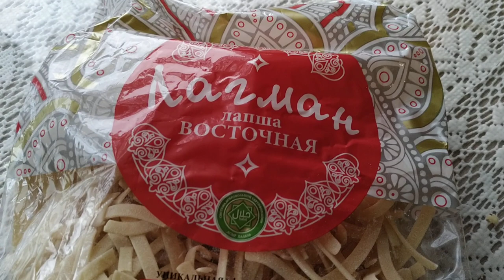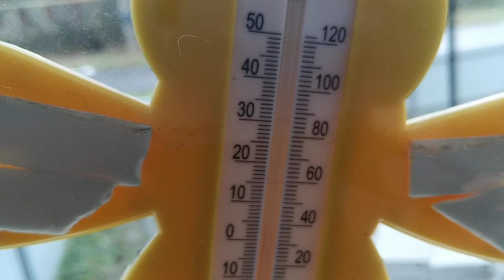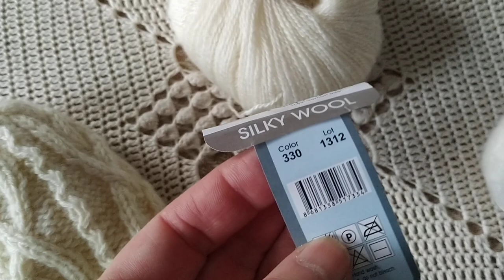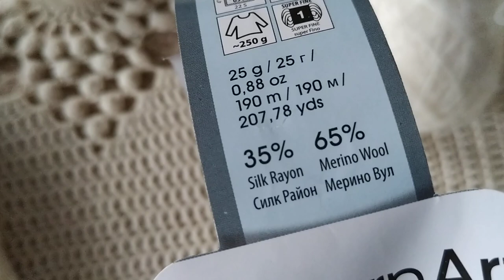Мое утро. О вязаной шапке подробнее и поближе. Своими руками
Мое утро. О вязаной шапке подробнее и поближе. Своими руками еленаситникова Платье "Шанель " Кардиган "Восток" Платье "Золотое" Джемпер "МИРАЖ" Мужской джемпер "Подарок" А вы подписались на мой канал ?